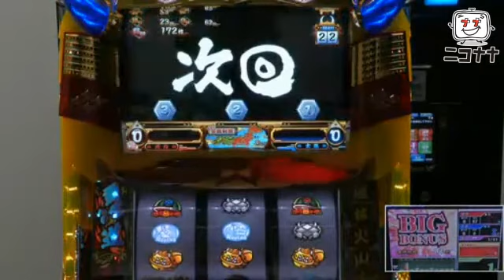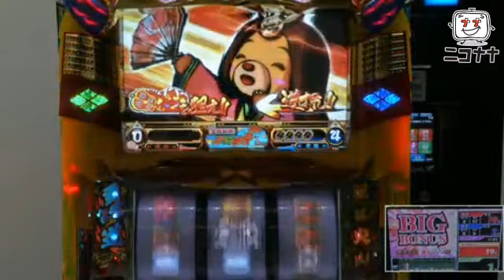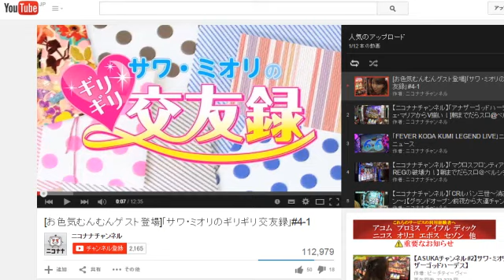【風林火山宴武(林)】真モグモグ風林火山2編②【打っ中ぅ～の！】 [パチスロ][スロット][パチンコ]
ひたすらパチ・スロを打って、演出を見せちゃう番組、その名も「打っ中ぅ～の！」(だっちゅ～の！

第30回放送で実戦した「真モグモグ風林火山2 」。
この番組中に大当りした中から、印象に残ったシーンを厳選してお届けします!!

全回転!　プレミアム!!　さらにはあんな瞬間まで!!!
溢れ出す、珠玉のシーンを堪能せよ!!

・忍アタック→風林火山宴武(林)